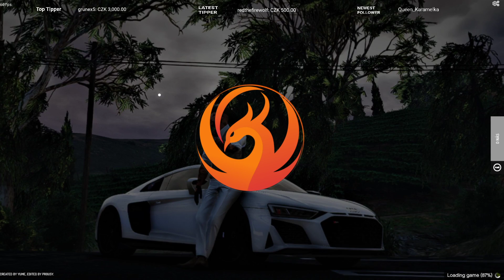Fénix RolePlay PD Patrol